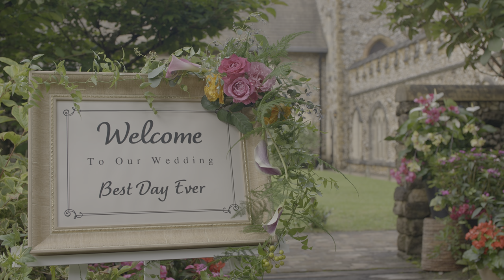4K HDR The Wedding Picture Quality Sony Oled TV Demo 2021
Sony tv sound and picture test, Fireworks display in Nagaoka Japan,
4K HDR Sony TV, sony oled demo, 4K HDR Sony OLED TV New Demo 2021,
SONY BRAVIA XR55A84JU Smart 4K Ultra HD HDR OLED TV with Google TV & Assistant
SONY BRAVIA XR55A80JU 55" Smart 4K Ultra HD HDR OLED TV with Google TV & Assistant
SONY BRAVIA KE48A9BU 48" Smart 4K Ultra HD HDR OLED TV with Google Assistant
SONY BRAVIA KE55A8BU 55" Smart 4K Ultra HD HDR OLED TV with Google Assistant
SONY BRAVIA XR55A90JU 55" Smart 4K Ultra HD HDR OLED TV with Google TV & Assistant
SONY BRAVIA XR65A90JU 65" Smart 4K Ultra HD HDR OLED TV with Google TV & Assistant
SONY BRAVIA XR65A80JU 65" Smart 4K Ultra HD HDR OLED TV with Google TV & Assistant
SONY BRAVIA XR83A90J 83" Smart 4K Ultra HD HDR OLED TV with Google TV & Assistant
SONY BRAVIA XR77A80JU 77" Smart 4K Ultra HD HDR OLED TV with Google TV & Assistant
SONY BRAVIA 2021 Smart 4K Ultra HD HDR OLED TV with Google TV & Assistant
SONY BRAVIA 2020 Smart 4K Ultra HD HDR OLED TV
SONY BRAVIA 2022 Smart 4K Ultra HD HDR OLED TV
Latest SONY BRAVIA Smart 4K Ultra HD HDR OLED TV
Latest SONY BRAVIA Smart 4K Ultra HD HDR OLED TV Demo Video
sony oled demo, 4k hdr demo, 4k hdr, oled demo, hdr demo, 4k demo, demo 2021
4K HDR Chroma Galaxies Sony OLED TV Demo
Sony TV Sound Test demo
Sony TV picture Test demo
Sound and Picture Test